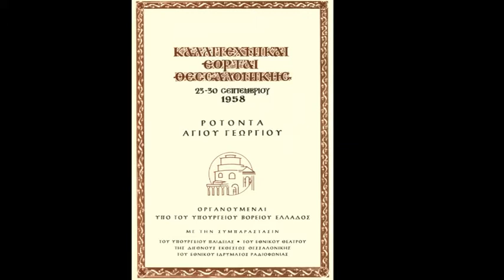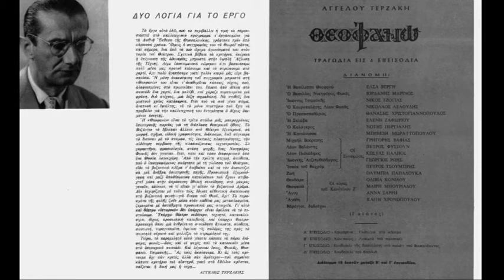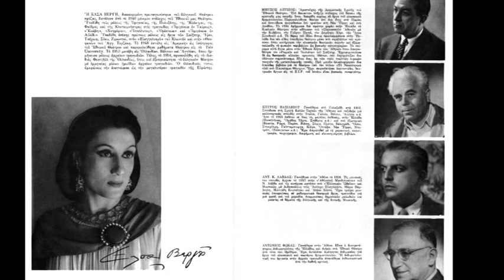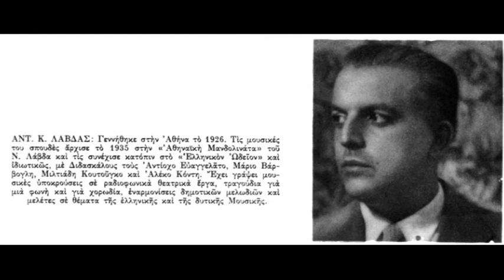Αnt. K. Lavdas Music for the theatre play “Theophano” by Angelos Terzakis (1958)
Αντ. Κ. Λάβδας
Μουσική υπόκρουση στην τραγωδία του Άγγελου Τερζάκη «Θεοφανώ» (1958)

1) Εισαγωγή και υπόκρουση για την είσοδο των θυγατέρων του Κωνσταντίνου, που καταριούνται τη Θεοφανώ… ..……0.01
2) Ειδοποιητήρια σαλπίσματα από τις βίγλες και φανφάρα από το φουσάτο του Τσιμισκή που έρχεται 1.25
3) Η χαμηλόφωνη απειλή του Τσιμισκή για τον Φωκά 2.34
4) Η σκλάβα της Θεοφανούς παίζει έναν ανατολίτικο σκοπό 2.45
5) Στιγμή μεγαλείου της Θεοφανούς: οι συνομώτες την προσκυνούν και ορκίζονται στο όνομά της 4.30
6) Καμπάνες και σαλπίσματα από την στέψη του Τσιμισκή, όπως φτάνουν εφιαλτικά στην Θεοφανώ, προδομένη από αυτόν και έγκλειστη στο παλάτι. Οι τελευταίες φράσεις της ορχήστρας υπογραμμίζουν τη μετάπτωση της Θεοφανούς από την απελπισία σε μια απεγνωσμένη μεταφυσική υποψία: «Ω, Θεέ, λοιπόν υπάρχεις;...» Η Θεοφανώ στρέφεται στο Θεό για να εξαγνιστει. Η μουσική αλλάζει ύφος 4.47

Συμφωνική ορχήστρα Ε.Ι.Ρ.
Μαντολίνο: Αντ. Κ. Λάβδας
Διεύθυνση: Αντίοχος Ευαγγελάτος

Αnt. K. Lavdas
Music for the theatre play “Theophano” by Angelos Terzakis (1958).

1) Introduction and score for the entrance of the daughters of Constantine, cursing Theofano 0.01
2) Signals from the watchtowers and fanfare from the approaching army of Tsimiskis………. …. ……1.25
3) Tsimiskis threatens Fokas in low voice… . …… 2.34
4) Theofano’s slave plays an eastern melody…. … ..2.45
5) Theofano’s moment of grandeur: the conspirators bow before her and take an oath in her name……. … . … ..4.30
6) Bells and trumpets from the coronation of Tsimiskis sound nightmarish to Theofano, as she is betrayed by him and imprisoned in the palace. The last phrases of the orchestra underline the change from despair to a metaphysical suspicion: “Oh. God, you are real after all?...” Theofano turns to God to purge herself. The music changes 4.47

Symphony Orchestra of the Hellenic Radio Foundation
Mandolin: Ant. K. Lavdas
Conducted by Antiochos Evangelatos